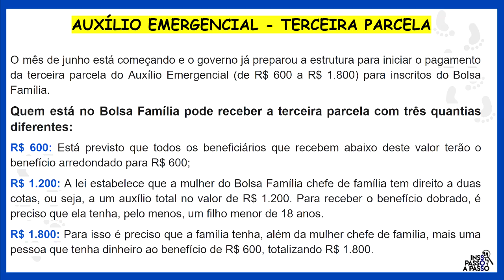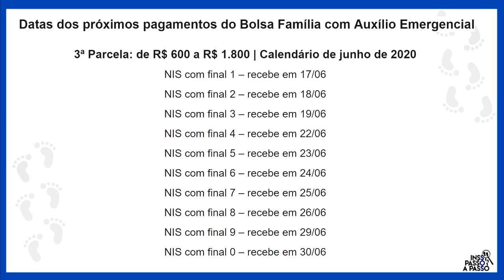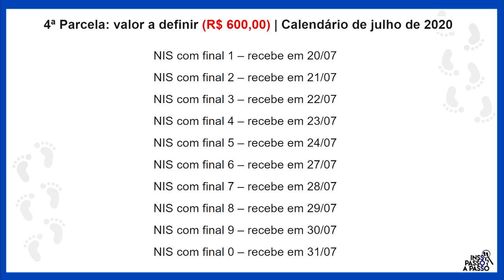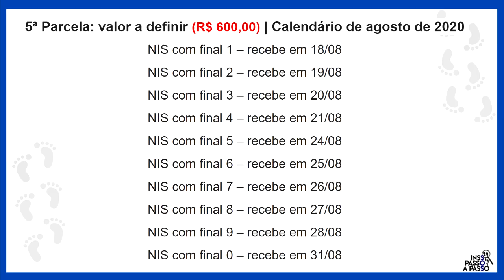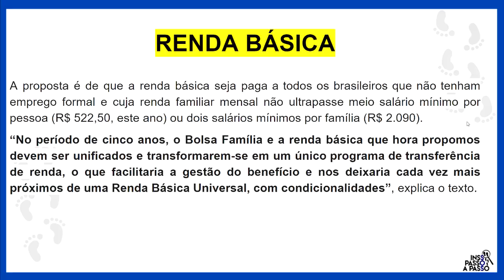AUXÍLIO EMERGENCIAL: DATAS DA 3º, 4º E 5º PARCELAS E VALORES PARA O BOLSA FAMÍLIA! VEJA ANÁLISE!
O mês de junho está começando e o governo já preparou a estrutura para iniciar o pagamento da terceira parcela do Auxílio Emergencial (de R$ 600 a R$ 1.800) para inscritos do Bolsa Família. Confira detalhes sobre os valores e o calendário com datas de pagamento nesta matéria.
Quem está no Bolsa Família pode receber a terceira parcela com três quantias diferentes:
R$ 600: Está previsto que todos os beneficiários que recebem abaixo deste valor terão o benefício arredondado para R$ 600;

R$ 1.200: A lei estabelece que a mulher do Bolsa Família chefe de família tem direito a duas cotas, ou seja, a um auxílio total no valor de R$ 1.200. Para receber o benefício dobrado, é preciso que ela tenha, pelo menos, um filho menor de 18 anos.
R$ 1.800: Para isso é preciso que a família tenha, além da mulher chefe de família, mais uma pessoa que tenha dinheiro ao benefício de R$ 600, totalizando R$ 1.800.
Último pagamento feito
Em maio, o Governo Federal realizou o pagamento do Bolsa Família a 14,28 milhões de famílias. Cada pessoa recebeu em média R$ 1.116,19.

A Região Nordeste é a que tem o maior número de famílias do programa que receberam o Auxílio Emergencial em maio: mais de 6,8 milhões. O repasse superou a marca de um milhão de famílias contempladas em três estados da região: Bahia (1,7 milhão), Pernambuco (1,1 milhão) e Ceará (1 milhão).

Já no Sudeste, os desembolsos chegaram a 1,4 milhão de famílias integrantes do Bolsa Família em São Paulo, e a mais de 1 milhão em Minas Gerais. Somando os quatro estados da região, mais de 3,5 milhões de famílias receberam o recurso especial para o enfrentamento à pandemia.

Datas dos próximos pagamentos do Bolsa Família com Auxílio Emergencial
3ª Parcela: de R$ 600 a R$ 1.800 | Calendário de junho de 2020

Confira também: Bolsa Família: Projeto quer transformá-lo em programa de renda mínima

5ª Parcela: valor a definir | Calendário de julho de 2020

6ª Parcela: valor a definir | Calendário de agosto de 2020